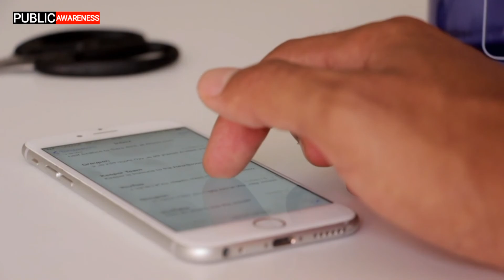What Pakistani's & Indians Search on Google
what pakistani and indians search on google